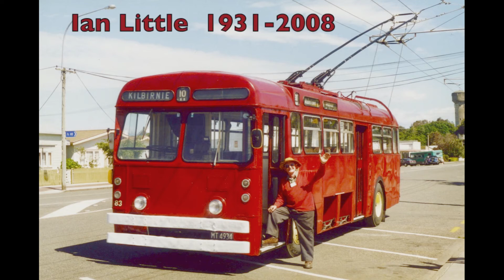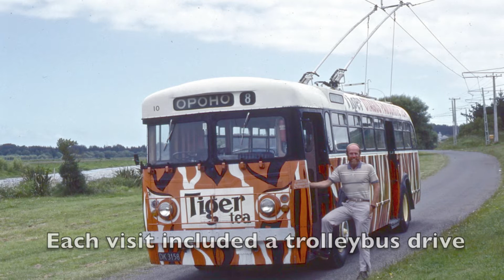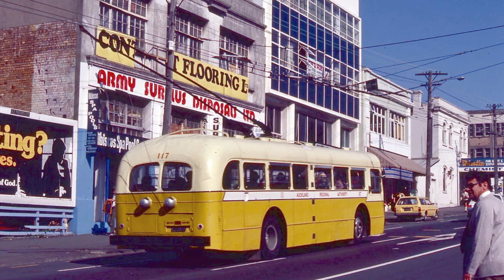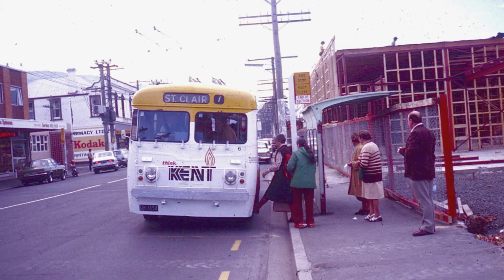Ian Little Radio Foxton Interview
Ian Little chose Foxton New Zealand to create a museum for trolleybuses. Property was obtained and trolley wires installed for vehicles to operate. I visited Foxton in 1996, and Ian interviewed me on his radio station. He passed away in 2008, and the museum no longer functions.